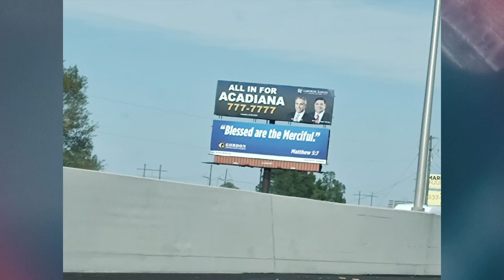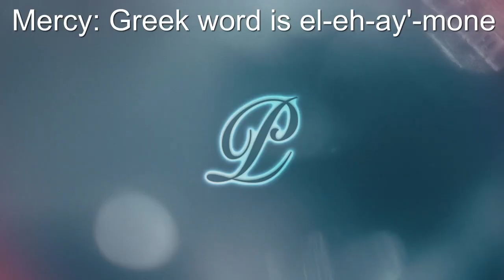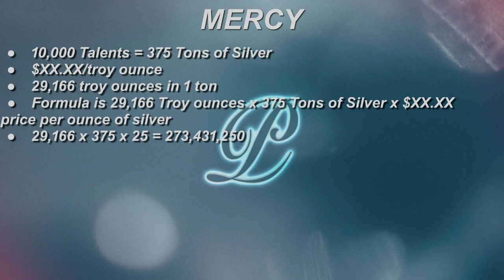Blessed Are The Merciful - Deacon James Malveaux {Philadelphia Christian Church}